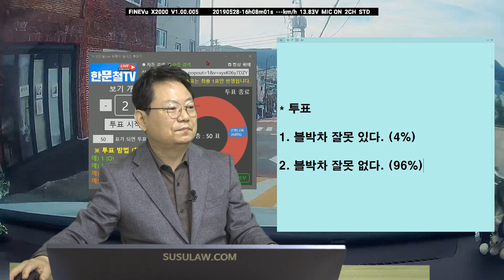10613회. 와.. 이거 피할 수 있는 사람? 더구나 스쿨존 사고..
b889, 210418 (일) 오전 생방송, 어린이 보호구역에서 어린이와 사고

2019년 05월 28일 사고
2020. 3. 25.부터는 민식이법 적용

어린이보호 구역 도로와 인도가 팬스로 구분된 내리막길 서행 중 올라오는 차 피해서 가려는데 전봇대 뒤 팬스 구멍에서 애(초등학교 4학년 여자애)가 제쪽은 쳐다보지도 않은채 튀어나와 피하다 오른쪽 백미러에 머리가 부딪힌 사고,

보험사랑 경찰에 문의해보니 뒷문 쪽에 부딪히지 않은 이상 제가 전방주시태만과 스쿨존 사고이므로으로 12대 중과실에 해당한다고 함,

* 투표
1. 블박차 잘못 있다. (4%)
2. 블박차 잘못 없다. (96%)

당연히 블박차 잘못 없음, 천천히 가고 있고 전봇대에 가려 아이가 보이지 않음,